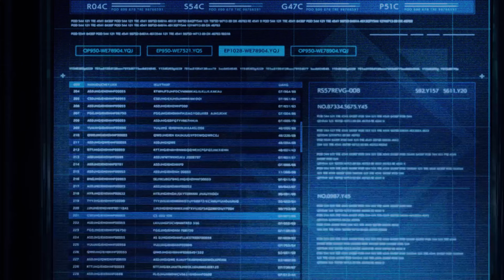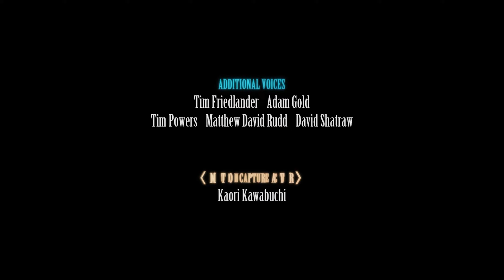Final Fantasy VII Remake Intergrade | Part 2: INTERmission - Covert Ops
This is a no commentary, full playthrough of the game. The video contains story mission "Covert Ops". Recorded on PS5.

The game was released for the PlayStation 4 in April 2020. It received positive reviews, with praise for its graphics, gameplay, narrative, and music. Critics applauded how faithful the story and lore was to the original game from 1997 while expanding on it. The updated battle system was praised for its strategic elements and visual flourishes. However, reception was more mixed toward the game's linearity and the repetitive nature of its sidequests. Final Fantasy VII Remake became one of the fastest-selling PlayStation 4 games, selling over 3.5 million copies within three days and over five million by August 2020.

Final Fantasy VII Remake Intergrade is an updated rerelease of Final Fantasy VII Remake. Announced at Sony Interactive Entertainment's February 25, 2021 "State of Play" digital livestream, Intergrade released on June 10, 2021, for PlayStation 5 consoles. A Microsoft Windows version was announced on December 9, 2021 during The Game Awards 2021, and released as an Epic Games Store exclusive on December 16, 2021. The game features various improvements and new bosses, as well as an additional episode focusing on Yuffie Kisaragi named Episode INTERmission.